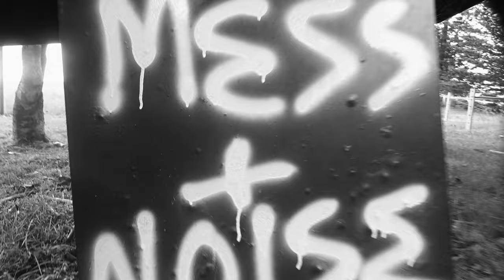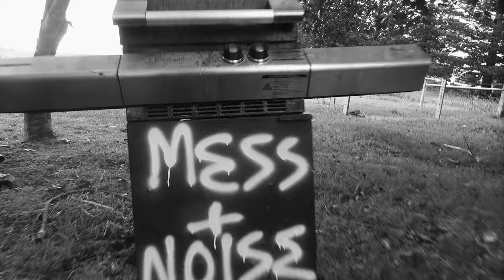PUMPING PERFECT SUPERBANK POINTBREAK PERFECTION. OZZIE, JALEESA AND FITZY SCORE.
Magic East Coast swell lights up the coast and provides perfect pumping point break perfection.